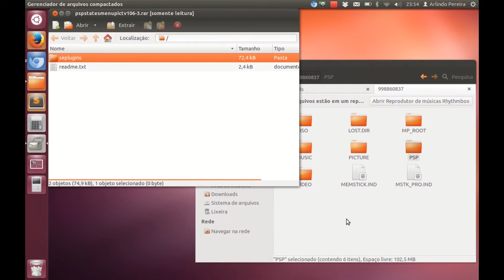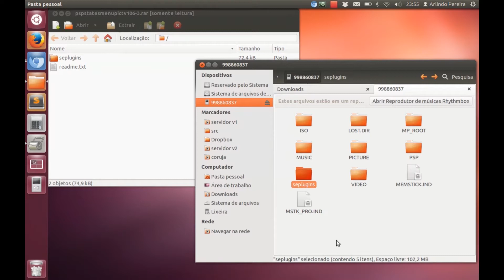Salvando o jogo a qualquer momento com o PSP States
PSP States é um hack que permite salvar e carregar jogos de PSP a qualquer momento, sem ter que ir até um save point.

Instruções:

1. Ir no site do Dash Hacks e baixar o arquivo .rar do PSP States

2. Copiar a pasta "seplugins" para a raiz do seu PSP (por exemplo, E:)

3. Na pasta "seplugins", editar o arquivo "game.txt", deixando as seguintes linhas:

ms0:/seplugins/pspstates_kai.prx 1
ms0:/seplugins/states_menu_pict.prx 1

4. Ainda nessa pasta, editar o arquivo "states_menu_pict.ini". Neste arquivo, quase no final, tem uma linha escrito assim:

StartWith = "pspstateskai.prx"

você precisa trocar essa linha para

StartWith = "pspstates_kai.prx"

5. Durante algum jogo, apertar o botão Home/PlayStation e depois os botões L e R ao mesmo tempo

Agradecimentos: Dandarah Jordão, Tiago Veloso e Marcelo de Assis